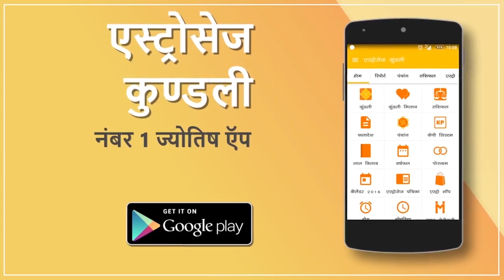Shukra Gochar 2019 | शुक्र गोचर 2019 | शुक्र का तुला राशि में गोचर | Venus transit 2019 October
Shukra Gochar 2019 | शुक्र गोचर 2019 | शुक्र का तुला राशि में गोचर | Venus transit |2019 | Shukra Gochar October

वैदिक ज्योतिष के अनुसार शुक्र ग्रह को एक नैसर्गिक शुभ ग्रह के रूप में माना जाता है। जिसका प्रभाव अमूमन जातकों के जीवन पर सकारात्मक रूप से ही पड़ता है। इस ग्रह को विशेष रूप से सौंदर्य, कला, प्रेम और विभिन्न सांसारिक सुखों का कारक माना जाता है। यदि व्यक्ति की कुंडली में शुक्र की स्थिति मजबूत होती है तो इससे जातकों को विशेष रूप से जीवन में भौतिक सुखों की प्राप्ति होती है। ऐसे व्यक्ति का जीवन आलीशान रूप से बीतता है। कुंडली में शुक्र की स्थिति अनुकूल होने से जातक को प्रेम संबंध और वैवाहिक जीवन में अच्छे परिणाम प्राप्त होते हैं। इसके साथ ही साथ उन्हें विदेश यात्रा, वाहन और विभिन्न लक्ज़री चीजों का सुख प्राप्त होता है। वहीं दूसरी तरफ यदि किसी की कुंडली में शुक्र की स्थिति कमजोर हो तो, ऐसे व्यक्ति को जीवन में कड़ी मेहनत के वाबजूद भी कुछ ख़ास सुख की प्राप्ति नहीं हो पाती है। शुक्र के नकारात्मक प्रभावों से जातक त्वचा या यौन रोग से पीड़ित हो सकते हैं। यदि कुंडली में शुक्र की स्थिति अनुकूल ना हो तो, शुक्र ग्रह की शांति के उपाय करने चाहिए।